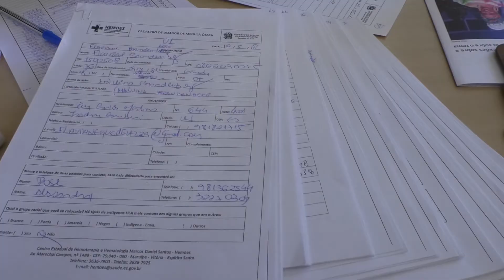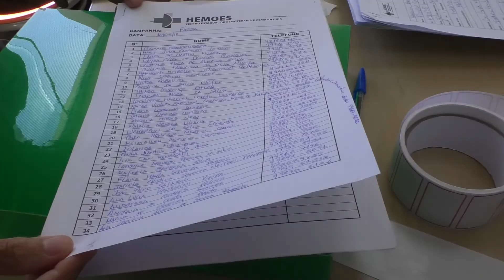UF INFORMATIVO MEDULA ÓSSEA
Na Semana da Enfermagem o HEMOES em uma parceria com a FAESA estará nos dias 10 e 11 de maio na entrada dos auditórios fazendo o cadastramento de doação de medula óssea. Venha fazer seu cadastro e ajude a salvar vidas!

Ficha Técnica:
Reportagem: Bruna Barbosa
Naração, Imagens e Edição: Breno Saade